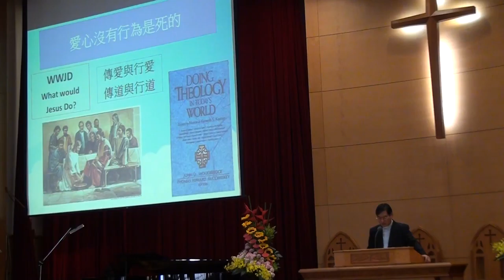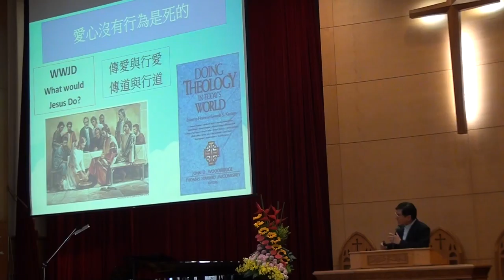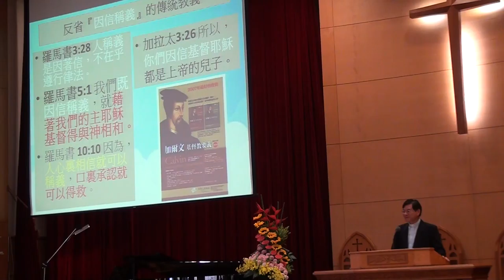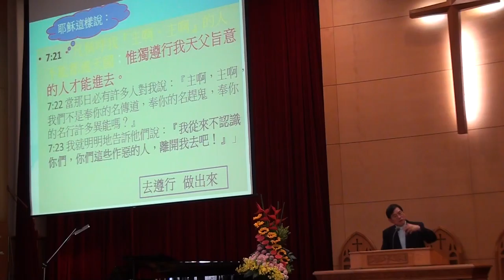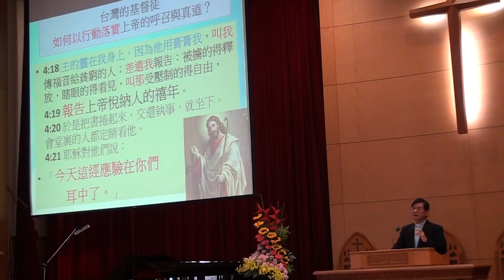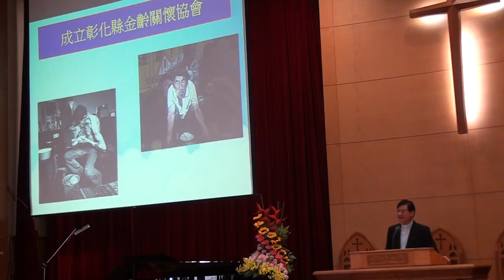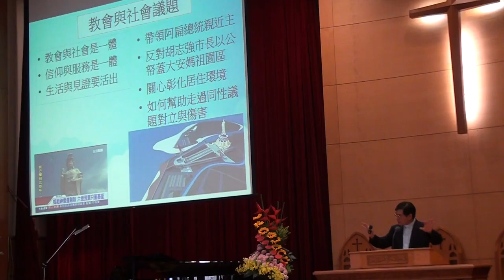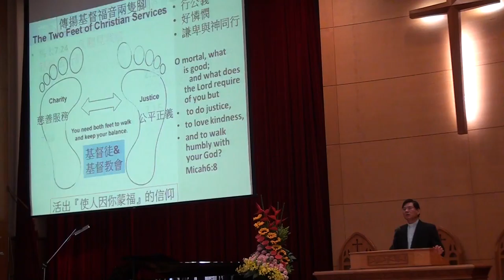20170219台語禮拜 講道